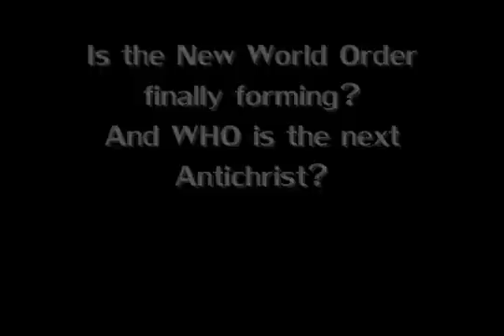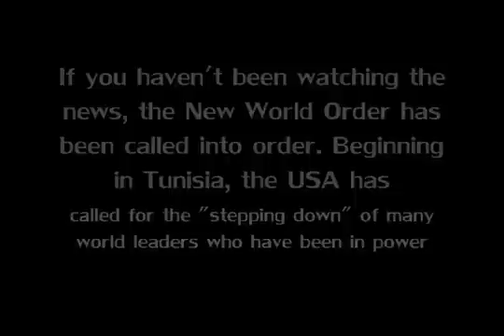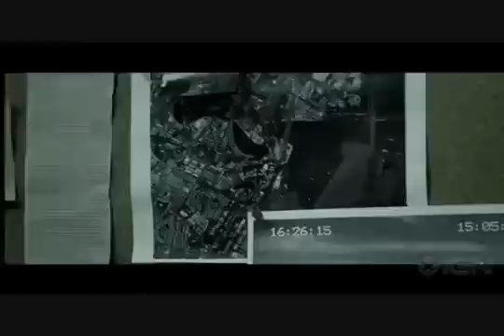New WORLD Order 2012~SHOCKING PROOF!.